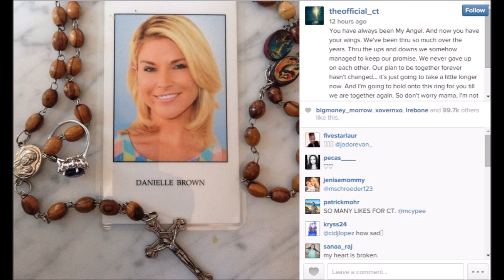CT & Diem - If I die Young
Diem is by far the most inspirational person to have graced The Challenge. She met and fell in love with CT, and show us all what it meant to be courageous, strong, fearless and loving. She was a gem and her legacy, light and heart will always live on.